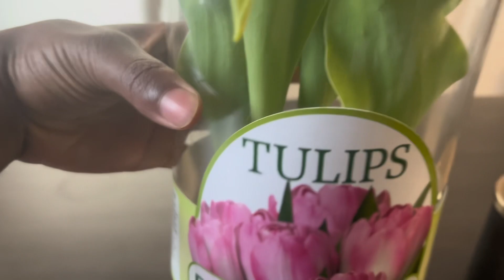THE BEST AFRICAN FOOD EATS MUKBANG 🐑!! ( BIG NEWS )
HOPED YALL ENJOYED THE MUKBANG AND THE LIFE CHANGING NEWS , a documentary in the making 🏁🎥